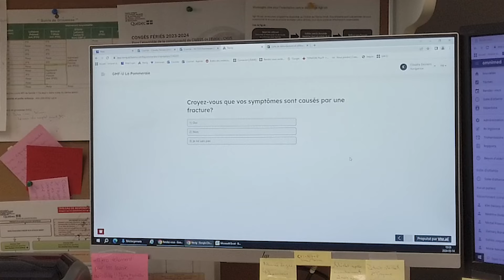L'intelligence artificielle : une alliée pour améliorer l'accès aux soins et services de santé!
Comment l'intelligence artificielle (IA) facilite le travail de l'équipe du GMF-U La Pommeraie? Découvrez de quelle façon elle permet au personnel administratif de bien évaluer le besoin de consultation et de référer plus rapidement l’usager vers le bon service. L’intégration de cet outil moderne, qui diminue la durée des appels et optimise les trajectoires de soins et services de santé, a aussi valu à l'équipe la mention de lauréat aux Prix d’excellence 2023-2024 du CIUSSS de l’Estrie – CHUS.

Vous aimeriez vous joindre à la grande équipe du CIUSSS de l'Estrie-CHUS? Visitez notre page carrières pour connaître toutes nos offres

Voyez les autres projets lauréats aux Prix d’excellence 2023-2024 du CIUSSS de l’Estrie – CHUS :